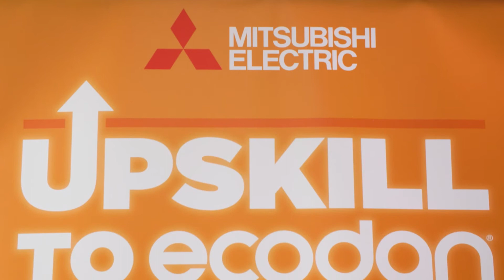George Clarke visits Mitsubishi Electric's Ecodan Installer Training Centre at their Hatfield HQ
Architect and Ecodan Ambassador George Clarke visits Mitsubishi Electric's newly expanded Ecodan Installer Training Centre at their Hatfield head office.

George speaks to Technical Trainer Dan Hodson about the benefits to installers of their 'blended' learning approach – combining online sessions, live webinars and in-house, 'hands-on' practical training.

Claire Wittkopp, Branch Manager at Dodd Group M&E Services, explains the need to upskill oil and gas engineers to deliver sustainable heating solutions – meeting increasing industry demands for heat pump installations.

Ben Hopwood, Contracts Manager at Dodd Group M&E Services, has completed the Ecodan training. He explains to George what installers can expect to cover on the course, including installation, water and electrics, commissioning, fault finding and servicing.